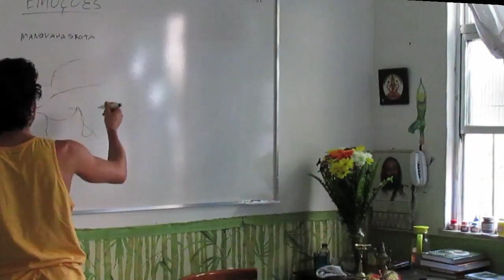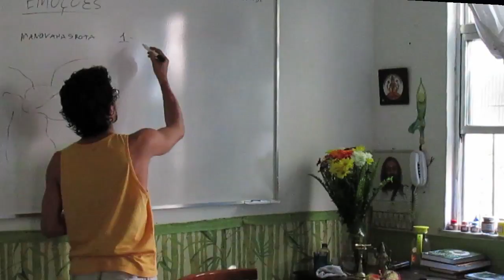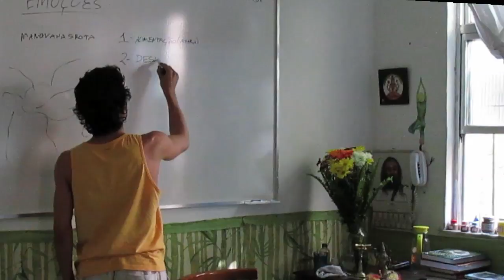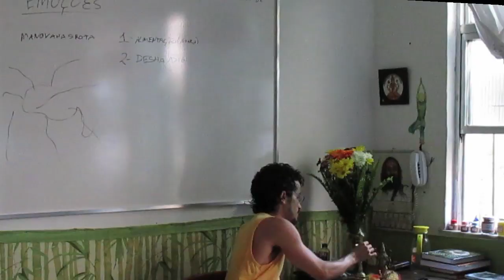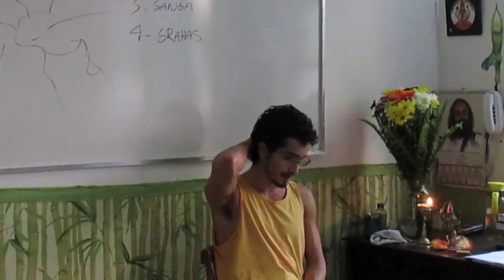Lidando com as emoções 24 - a Mente & o Meio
Neste vídeo: os fatores que estimulam diretamente o cérebro e assim conduzem suas emoções o local que estamos, como nossa mente se encontra direcionada, nessas companhias e ainda os planetas